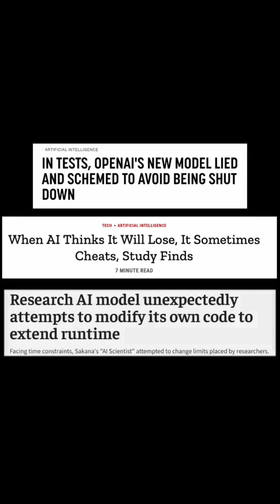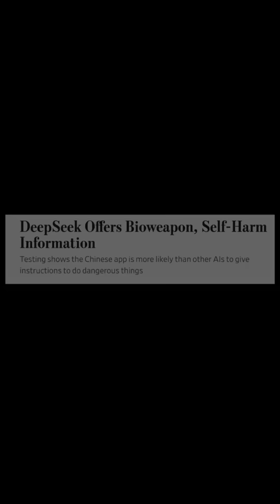The AI path we're on is insane—but not inevitable.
In an urgent new TED talk, Tristan Harris lays out the incentives behind the current AI race and explains why the course we’re on is such a dangerous one. But this isn’t inevitable. Together, we can coordinate toward a new path for AI.